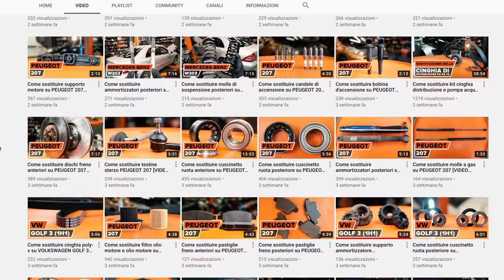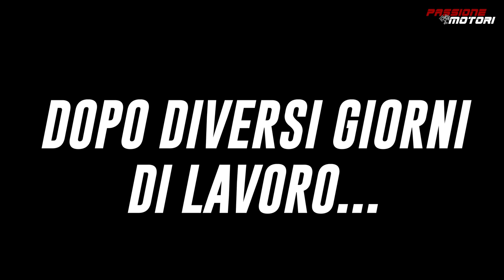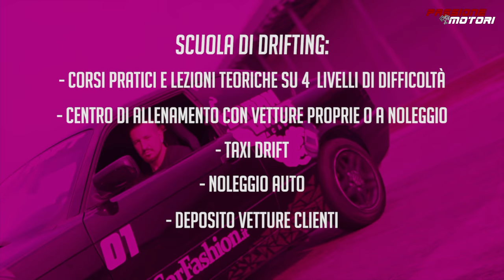Le nostre NUOVE BMW GEMELLE! | JAPAN DRIFT ACADEMY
Come avete visto, insieme ai Carmagheddon abbiamo creato una nuova realtà per il Drift, un centro a 360 gradi che possa offrire tutti i servizi di cui un drifter ha bisogno. Ecco la costruzione delle nostre nuove BMW GEMELLE della Japan Drift Academy... e non solo loro :) Guardate che posto abbiamo creato! Qui gireremo video e live...ci sarà da divertirsi :)

Vi lascio il link al nuovo canale Youtube di Autodoc :)

Info personali:

Nicolò iammarino
1994
Milano

►I MIEI BOMBERISSIMI PATRONS:

Famiglia su gruppo segreto Telegram:

Alan Coccovillo
Alessandro Franzosi
ANDREA RATTI
Antonio Melis
Carlo Zarlus
Catalin
Chrisers
Christian Dell'Utri
CRISTIAN BRAGALINI
Cristian Mazzetta
Edoardo 595
fabio demontis
Federico
Filippo Pedrinelli Carrara
Francesco Canaparo
Francesco Giordano
Giovanni
Giovanni Strappazzon
Giulio Bilato
Jacopo Pelloli
Lorenzo Satolli
Luis Mesa Gonzalez
Manuel
Marco Loiola
Massimiliano Tenace
mirko omodei
Nicolò Casella
Nicolò Piva
Piaggio_power_official
Raffaele Donadono
Stefano Battan
Valentino Palmucci
Vecchi Bulloni
Fabio Guaiana
Daniele Brambilla
Martino Righetti
Samuele Collaro
Fonzo D'auria